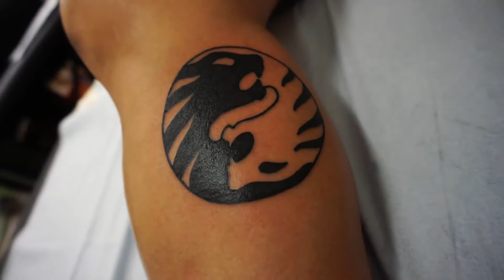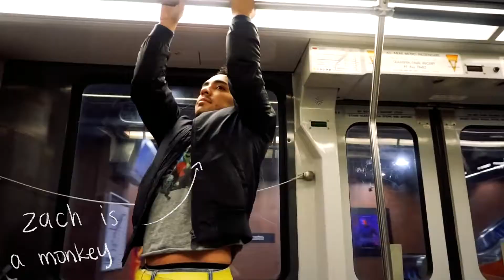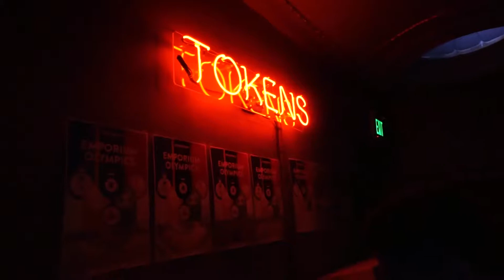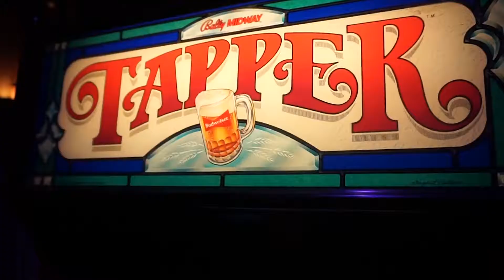Emporium - Feb. 10 2018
We go to the new barcade, Emporium SF, to play some video games and have a few drinks. Zach takes us to surprise his parents where Zach's dad was getting a tattoo for his birthday. Stevee tries to show us her sweet piano skills when we make a stop in Guitar Center.

Follow us on the socials for more updates on what we are up to!